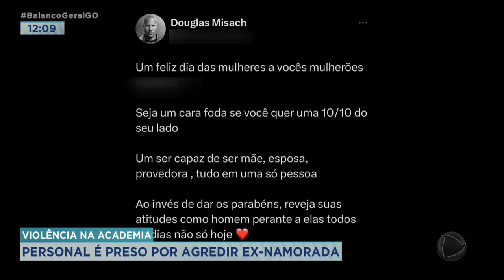VIOLÊNCIA NA ACADEMIA: PERSONAL DIZ QUE RELACIONAMENTO ERA CONTURBADO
A NOTÍCIA DA PRISÃO DO EX-NAMORADO AGRESSOR É SEMPRE UM ALÍVIO PARA A VÍTIMA. E NÃO FOI DIFERENTE COM A PERSONAL QUE FOI AGREDIDA DENTRO DE UMA ACADEMIA AQUI DE GOIÂNIA.